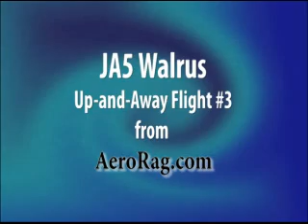JA5 Walrus - 3rd Up and Away Flight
John Avery's experiment canard aircraft JA5 "Walrus" third flight in the Mojave desert.  Modifications include engine upgrade and aerodynamic improvements.  For more exciting video and aircraft design resources,